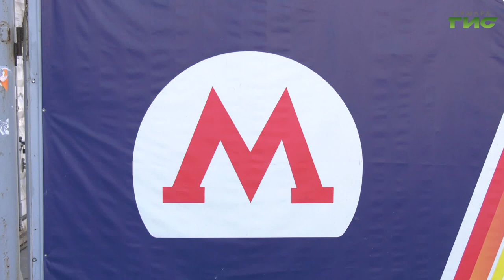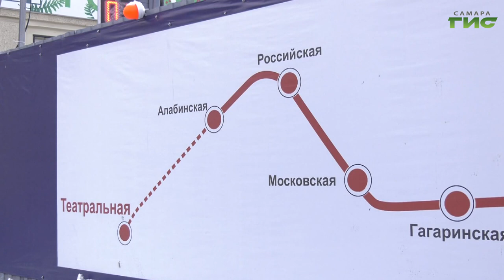После открытия станции "Театральная" пассажиропоток в самарском метро вырастет на 15%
Эксперты уверены, что с открытием новой станции, которая свяжет удаленные районы Самары с историческим центром, пассажиропоток вырастет минимум на 15%, так как этот вид транспорта не только удобный, но и быстрый. При необходимости муниципальное предприятие "Самарский метрополитен" сможет обеспечить сокращение интервала движения поездов до 7-8 минут.